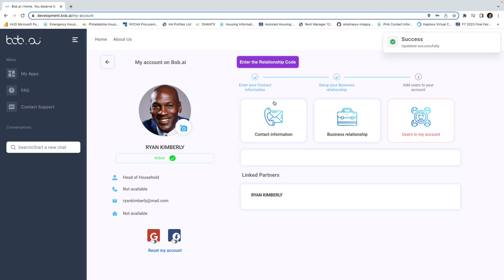Update your photo in Bob ai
Here's a quick video to show you how to update your photo in Bob.ai